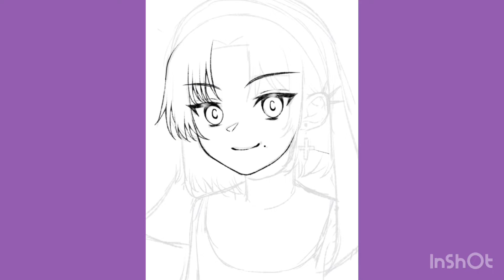Holoctober Magni | Speedpaint | Ibis Paint X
Here’s a speedpaint of Magni Dezmond as a nun for Holoctober day 1!! Although I’m already late, I still decided to join because it looks pretty fun! I think I might just draw whichever prompts I like, I dunno, I don’t have enough time to do them all… TwT

Musician: Rook1e